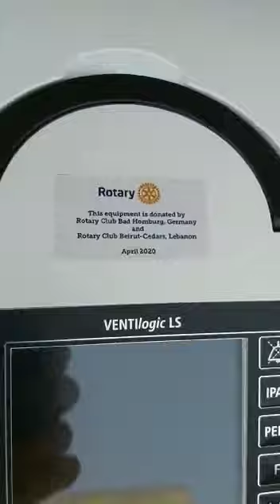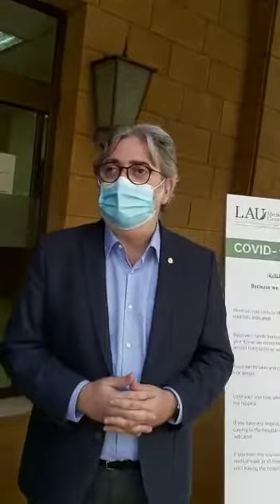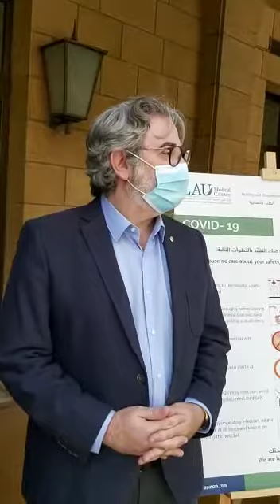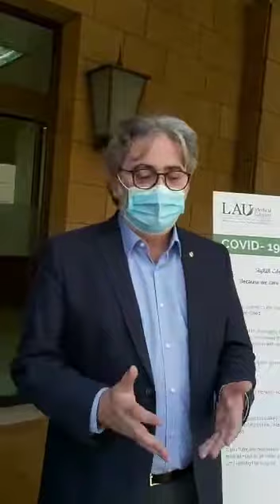Delivering to LAUMC Rizk Hospital a ventilator machine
P Antoine Kaldany, PP Rami Sarkis and T Ramzi Abou Samah from Rotary Club Beirut Cedars delivering the German made ventilator machine supplied via TurQuoise Medical to LAU Medical Center Rizk Hospital to help fight in their fight against COVID19